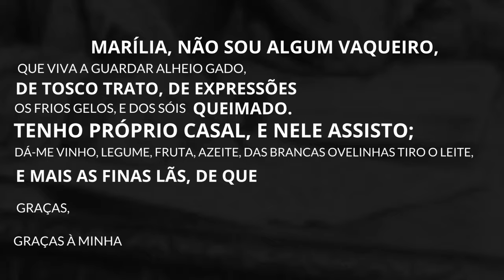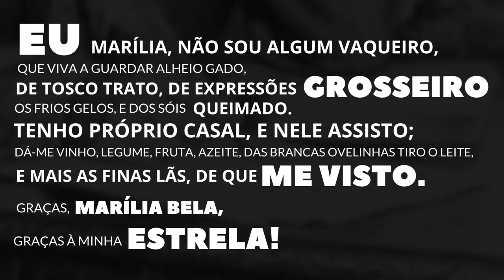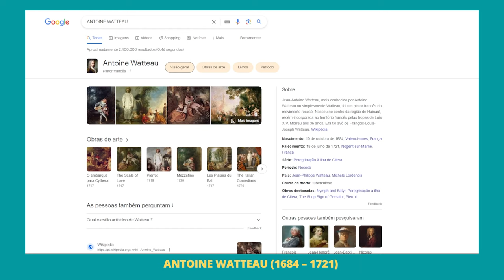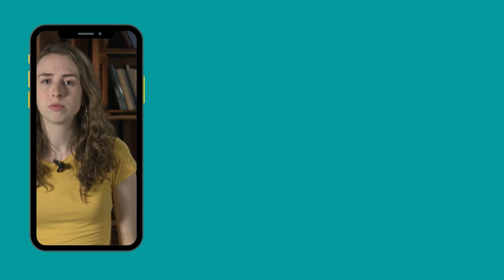Marília de Dirceu [Entrelinhas]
Edição especial do Entrelinhas sobre o Vestibular UFPR e hoje o destaque é o livro “Marília de Dirceu” de Tomás Antônio Gonzaga.

A obra é uma das mais famosas do gênero poesia, dedicada ao amor e com uma trajetória que se mistura com a história do nosso país. Vamos relembrar o Brasil Colônia, a Inconfidência Mineira e muito mais...